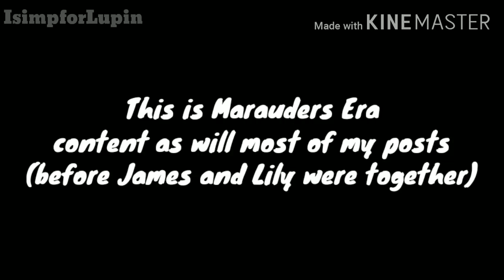The Marauders + Lily React to Harry Potter in 99 seconds//Gacha//